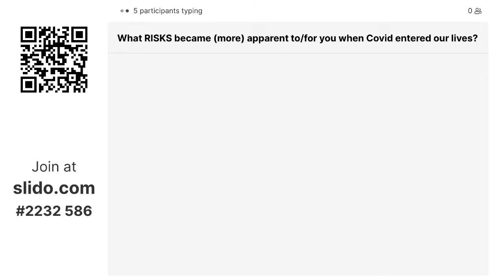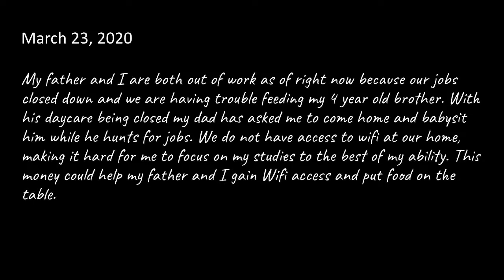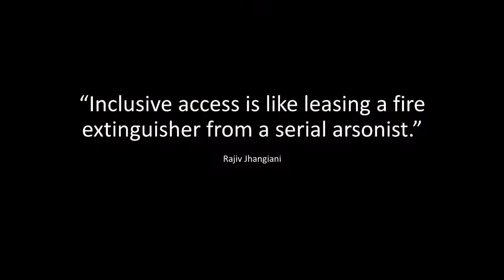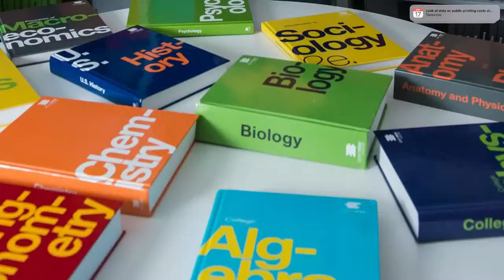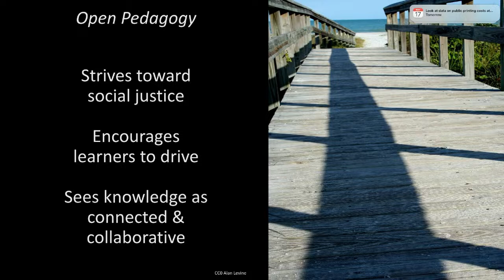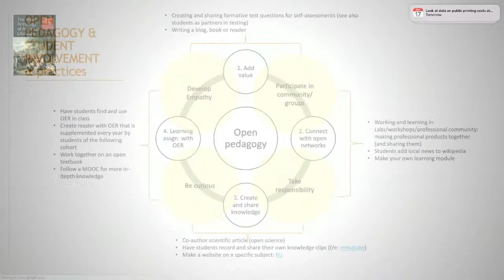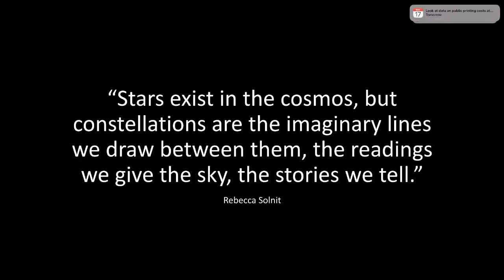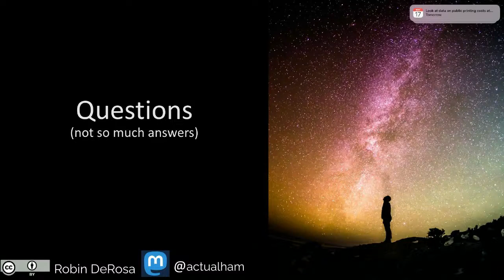7th Annual CETL Faculty Symposium : Reigniting Our Passion for Teaching